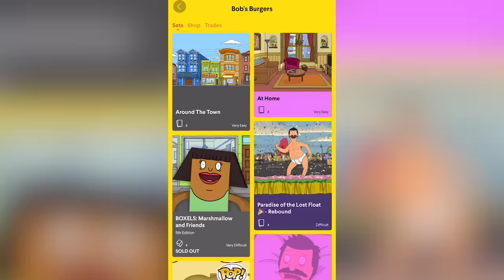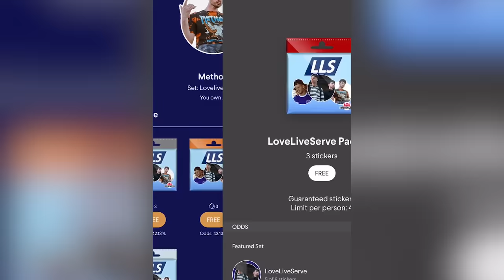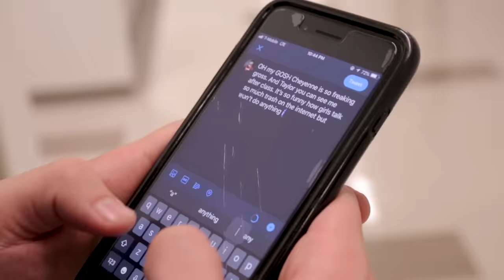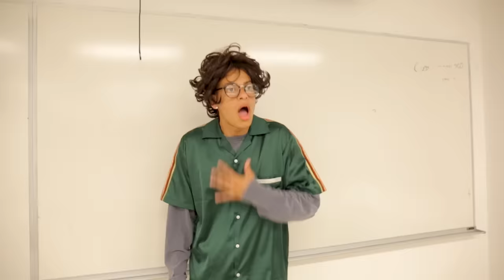First Day of School: Types of Students